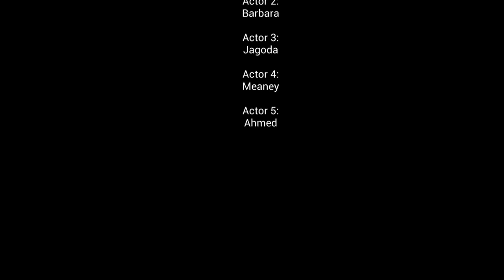Double Agent - Ithaka Filmt 2022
Film gemaakt door jongeren van Het Element in Amersfoort tijdens het project Ithaka Filmt. Meer informatie over het project

Ithaka Filmt wordt in 2022 mede mogelijk gemaakt door Fonds voor Cultuurparticipatie, Fonds 21, Stichting Dioraphte, Stichting Kinderpostzegels, Triodos Foundation, VSB Fonds, Gemeente Utrecht en Gemeente Amersfoort. Met dank aan het Nederlands Filmfestival en Ithaka ISK.